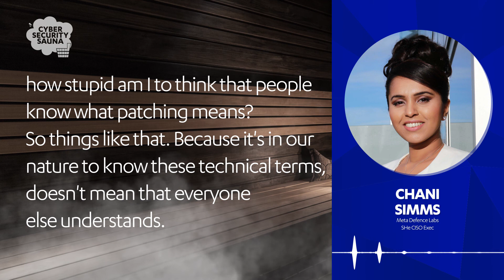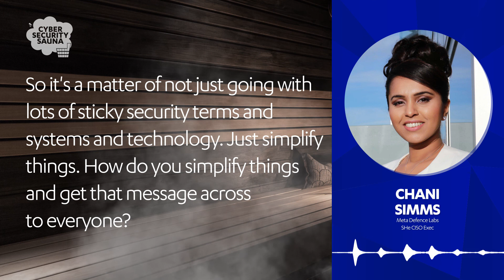Simplify Things | CyberSauna​​ Episode 053 | How to Secure Networks and Influence People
The role of a chief information security officer demands technical knowledge, but it also requires soft skills of leading and influencing – especially over the past year as cybersecurity has grown in visibility for companies. So how can CISOs get their security message across to boards, the business, employees and the security team? Joining episode 53 of Cyber Security Sauna are two CISOs, Erka Koivunen of F-Secure and Chani Simms, co-founder and managing director of Meta Defence Labs and founder of SHe CISO Exec community, to discuss communication and the role of emotional intelligence in promoting a culture of security at every level.